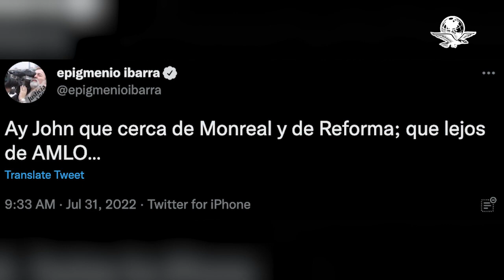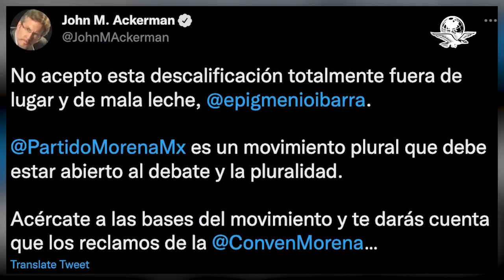Ackerman choca con Epigmenio por elecciones internas de Morena; lo invita "a serenarse"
El proceso de elección de los 3 mil consejeros de Congreso Nacional de Morena levantó ámpula entre el académico y el periodista; Ackerman invitó a Ibarra a "abrirse a la autocrítica"